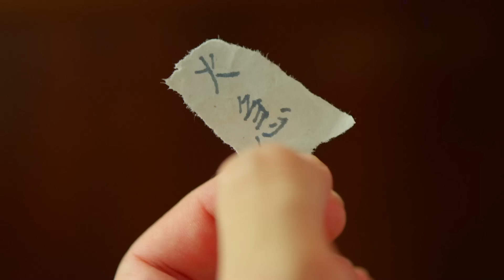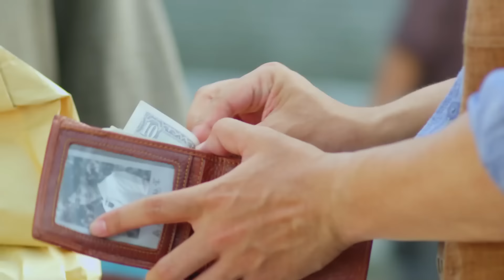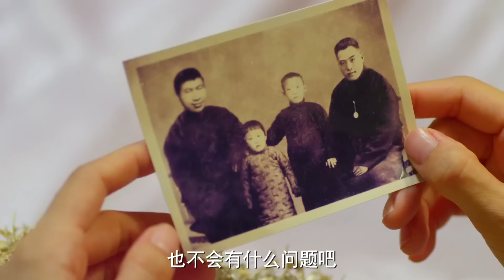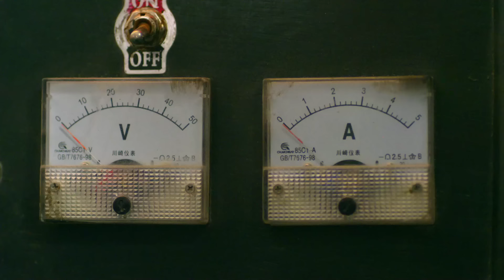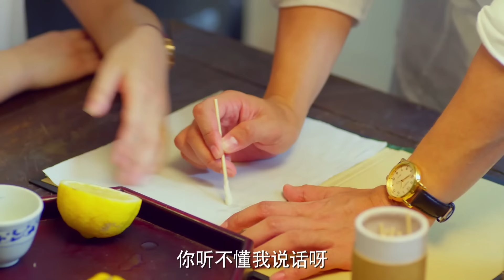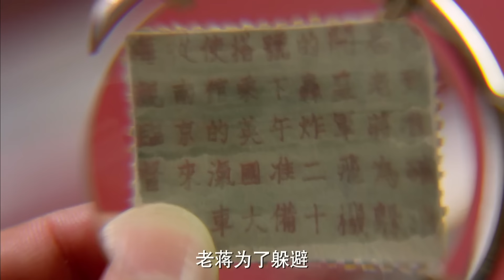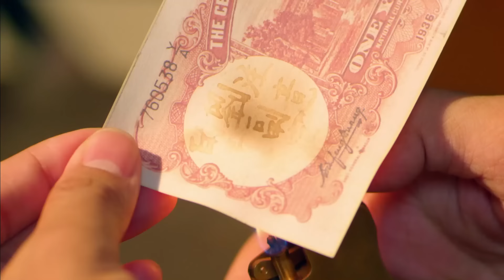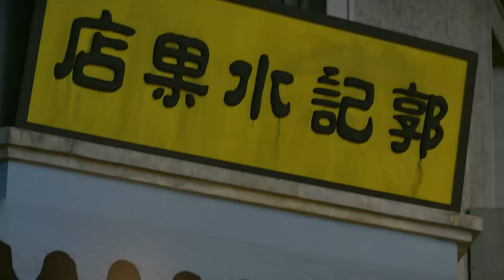【2024谍战剧】密报1937 02 | 胡歌、赵丽颖伪装夫妻潜伏南京，密传封江计划暗助淞沪会战，高智商谍战险象环生（赵丽颖 / 胡歌）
导演: 徐纪周
主演: 赵丽颖 / 胡歌
类型: 谍战 / 悬疑 / 战争
制片国家/地区: 中国大陆
集数: 23
单集片长: 80分钟